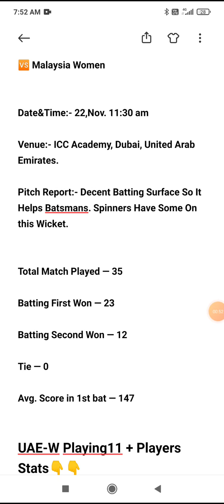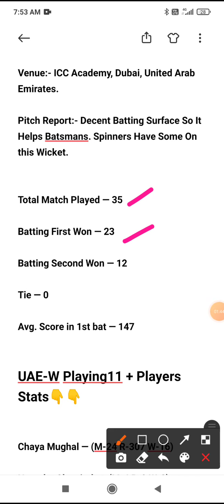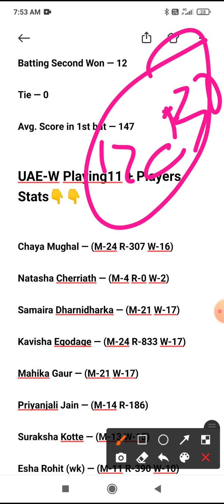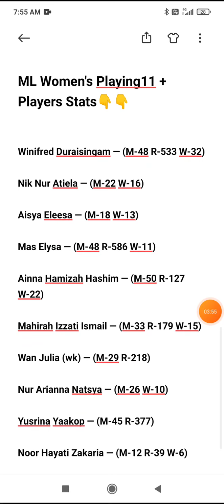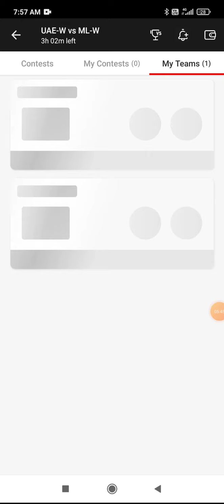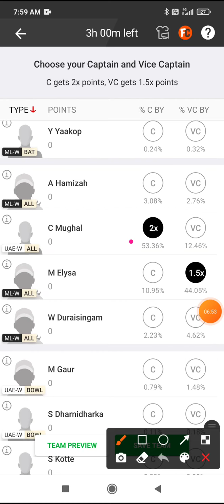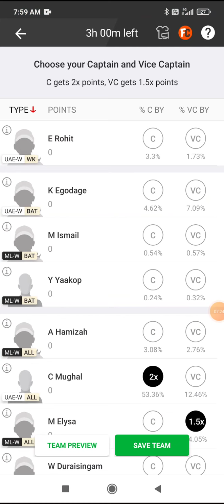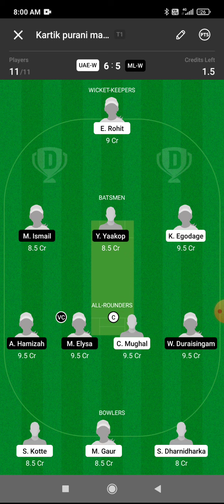UAE-W vs ML-W Dream11 Team Prediction | ML-W vs UAE-W Players Stats, Batting Order, Win Prediction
UAE W vs ML W Dream11 UAE W vs ML W Dream11 Prediction UAE-W vs ML-W Dream11 UAEW vs MLW

UAE-W vs ML-W Dream11, UAE W vs ML W Dream11 Team, UAE W vs ML W, UAE W vs ML W Dream11 Prediction, UAE W vs ML W Dream11 Team, UAEW vs MLW Dream11, UAEW vs MLW Match Prediction
dream11 UAE W vs ML W Dream11 Prediction womens

UAE-W vs ML-W Dream11 Team ! uaew vs mlw dream11 ! uae w vs ml w dream11 prediction ! uaew uaew team

uaew vs mlw Dream11 Team ! uaew vs mlw dream11 ! uaew vs mlw ! uaew vs mlw dream11 prediction ! HYD vs TN !

uaew vs mlw dream11 prediction uaew vs mlw dream11 uaew vs mlw dream11 team dream11 t20wc ep 3

UAE-W vs ML-W pitch report
UAE-W vs ML-W dream11 today
UAE-W vs ML-W dream11 team today
UAE-W vs ML-W today match prediction
UAE-W vs ML-W dream11 today match
UAE-W vs ML-W t20 dream112021
UAE-W vs ML-W odi match highlights
UAE-W vs ML-W odi dream11 team
UAE-W vs ML-W best dream11 team
UAE-W vs ML-W dream11 team prediction
UAE-W vs ML-W odi playing 11
UAE-W vs ML-W head to head
UAE-W vs ML-W live score
UAE-W vs ML-W live match psl
UAE-W vs ML-W today match of dream11
UAE-W vs ML-W dream11 best team
UAE-W vs ML-W dream11 prediction
UAE-W vs ML-W match prediction
UAE-W vs ML-W Live
United Arab Emirates Women vs Malaysia Women
United Arab Emirates Women vs Malaysia Women match  2021
United Arab Emirates Women vs Malaysia Women dream11 team
United Arab Emirates Women vs Malaysia Women today team
United Arab Emirates Women vs Malaysia Women Live Streaming
United Arab Emirates Women vs Malaysia Women Head To Head Prediction#fantasybuzz​fantasyforfree​fantasycricketguru​
uae​-wvsml-wdream11
UnitedArabEmiratesWomenvsMalaysia​ women
uae​-wvsml-wream11